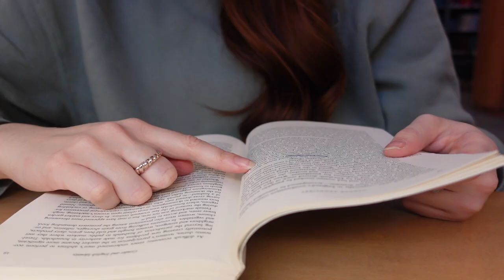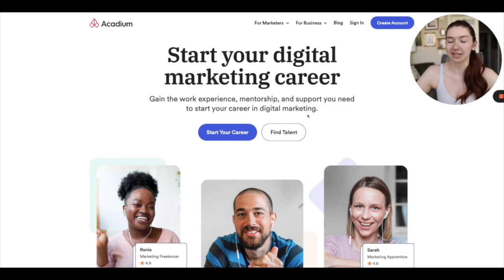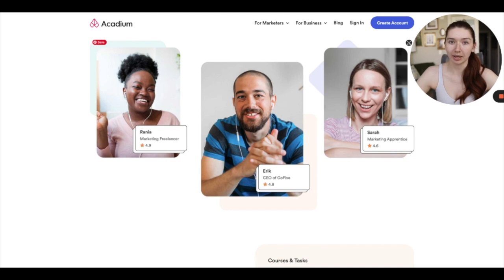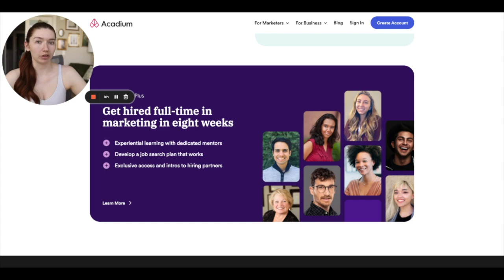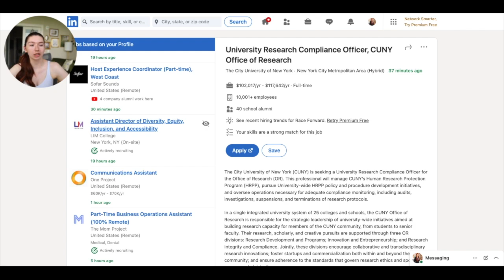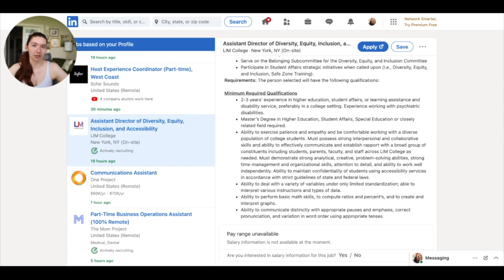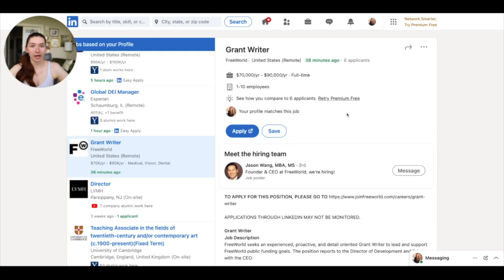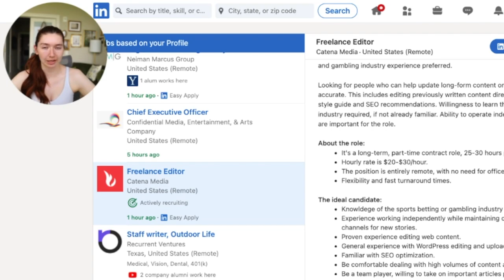✨Careers for Humanities & Social Science Students | Transferrable Skills & Job Opportunities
Start your career in marketing with Acadium
✨Time Stamps
0:00-1:30 Introduction
1:31-4:05 Sponsored by Acadium
4:06-5:18 Three Career Paths
5:19-13:15 Job Listings
13:16-14:40 Transferrable Skills
14:41-17:38 Networking
17:39-19:49 Like & Subscribe
✨ My Equipment
📸 Main Vlog Camera - Sony Zv-1